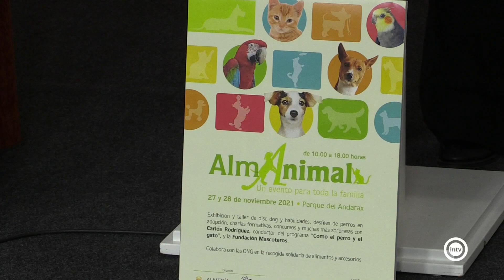'Almanimal' nace como un espacio de encuentro en torno al bienestar de los animal de compañía ent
El fin de semana del 27 y 28 de noviembre, el Parque del Andarax se convertirá en un espacio de encuentro para todas las familias que tienen un animal doméstico con la celebración de 'Almanimal'. Una cita que se celebra por primera vez pero con la intención de afianzarse en el calendario de eventos de la ciudad.